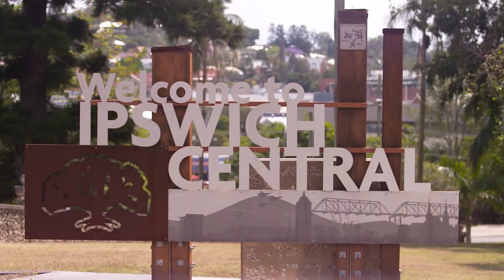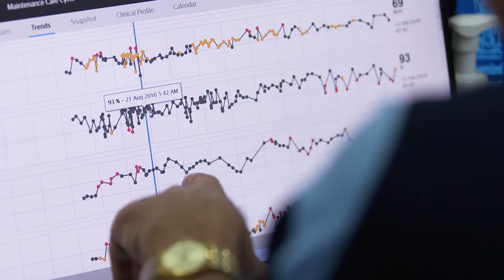MeCare, personalised connected health management by West Moreton HHS and Philips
Philips together with West Moreton Hospital and Health Service (WMHHS) and Queensland Health launched a connected health program, MeCare, using the latest health data technologies. The program will deliver proactive, continuous and integrated patient care for Australians with complex chronic illness who consequently have reduced quality of life and require frequent hospitalisations.
MeCare aims to improve the health and quality of life for individuals from the  community with chronically poor health, while providing significant economic benefits also to the hospital and health system. The program is tackling the challenges of increased expectations to improve self-management, to be treated closer to home, of an ageing population and of increased pressure on the hospital system, by transforming the delivery of care supported by connected health technology.